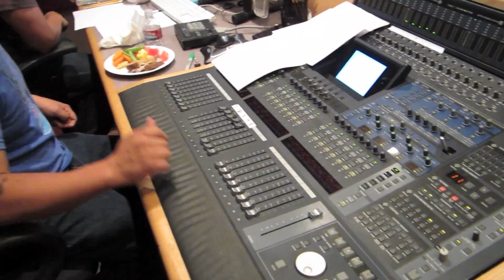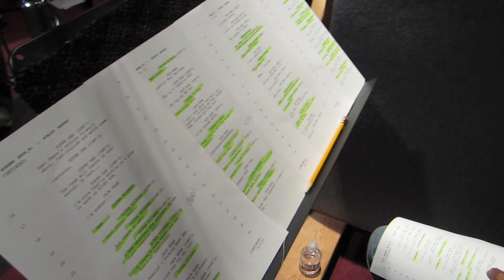SuperF***ers Behind the Scenes, Part 2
While working on his new SuperF***ers animated series for Cartoon Hangover, James Kochalka is also making these short documentaries about the process of creating the show.